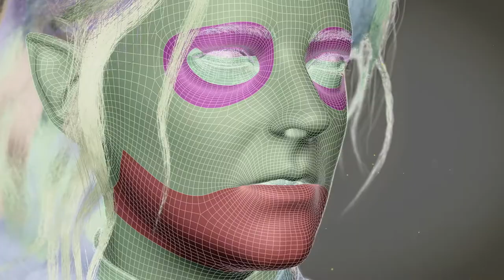Galadriel 3d Portrait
Hey guys! This is a 3d portrait of Morfydd Clark as Galadriel. The model was sculpted in Zbrush then further developed using Blender and Substance Painter. Hope you guys like it! Enjoy!